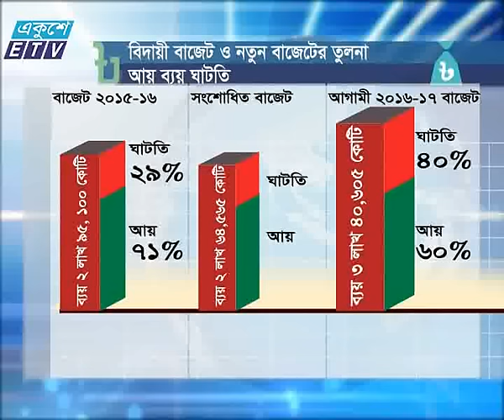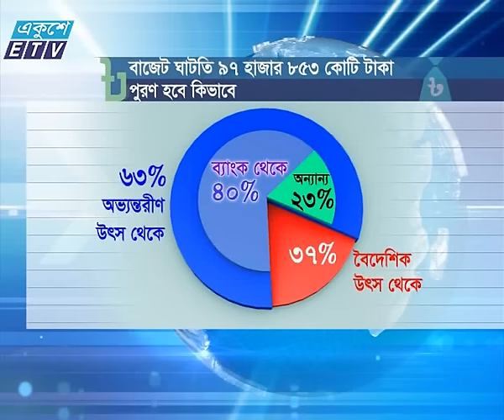Budget '16 News_Ekushey Television Ltd. 02.06.16